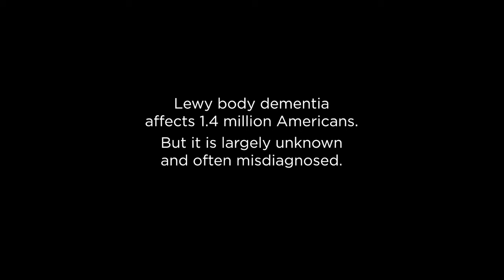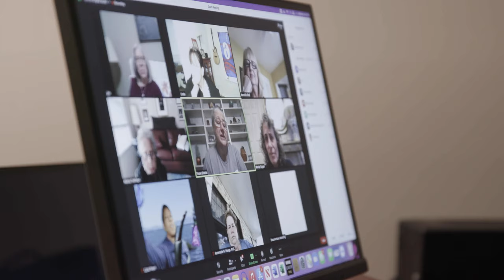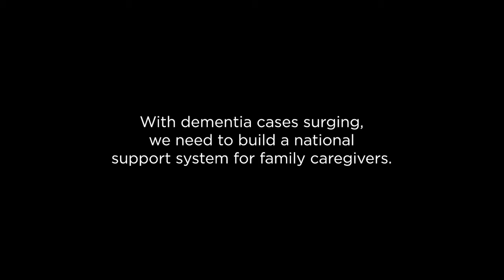Facing the Wind: Lewy Body Dementia Documentary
A fundraising reel for documentary directed by Deirdre Fishel and produced by Tony Heriza to raise awareness about the third most common dementia, affecting 1.4 million people in the U.S. Donate today